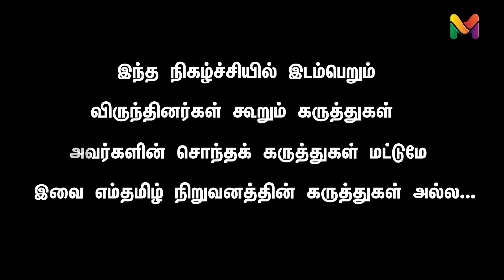சசிகலாவிடம் அதிமுக வருமா? எடப்பாடியை முன்னிறுத்துவாரா சசி? | NAKKEERAN PRAKASH | SASIKALA | ADMK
சசிகலாவிடம் அதிமுக வருமா? எடப்பாடியை முன்னிறுத்துவாரா சசி? | NAKKEERAN PRAKASH | SASIKALA | ADMK | EDAPADI |